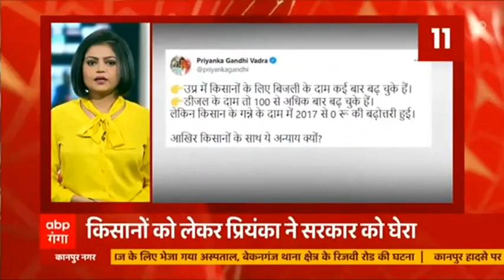5 Minute 25 Khabrein : देखिये, फटाफट अंदाज में देश- विदेश की बड़ी और अहम खबरें | Top News Of The Day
Top News Of The Day: यूपी के 4 दिन के दौरे पर लखनऊ पहुंचे राष्ट्रपति रामनाथ कोविंद, शाम 5:00 बजे  बाबा साहब अंबेडकर विश्वविद्यालय में समारोह कार्यक्रम में करेंगे शिरकत |